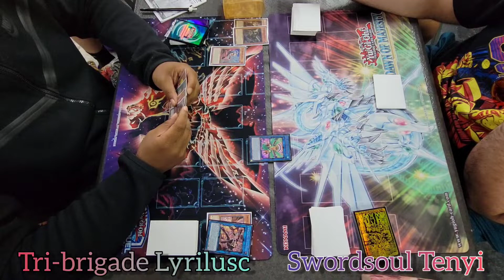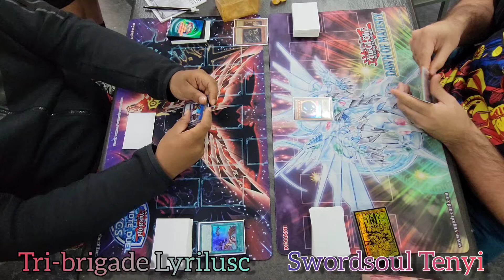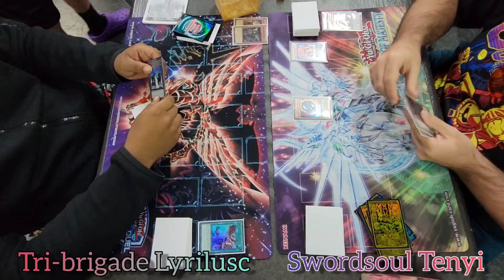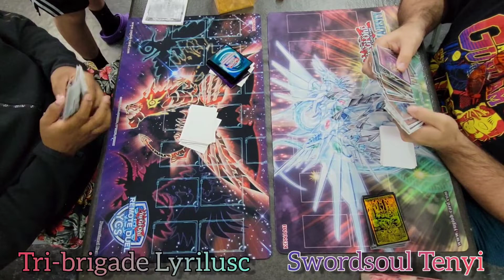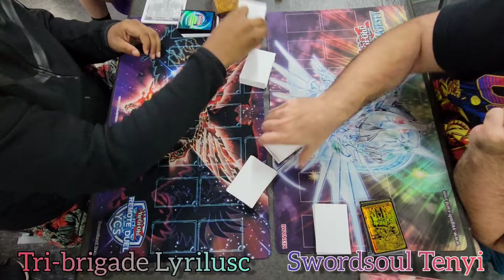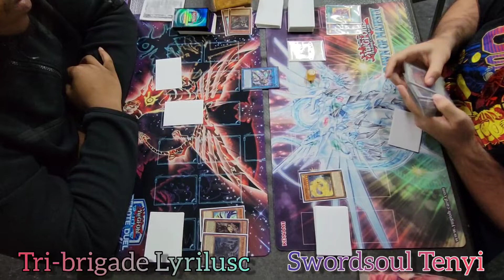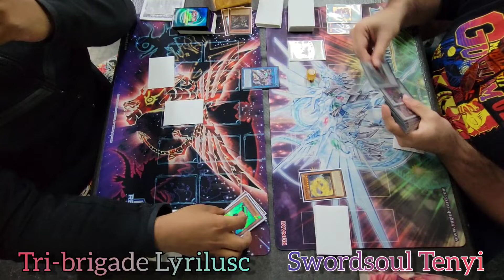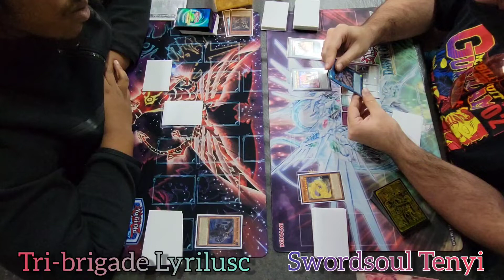Back to Duel - Tates - Finals - Tri-brigade Lyrilusc vs Swordsoul Tenyi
Back to Duel - Tates - Finals